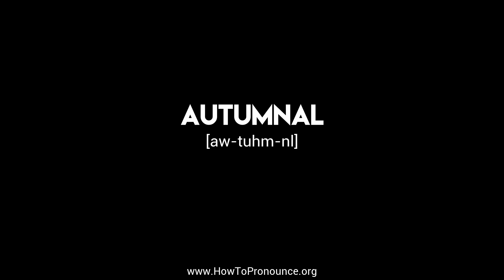How to Pronounce "autumnal"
Learn the proper pronunciation of "autumnal"